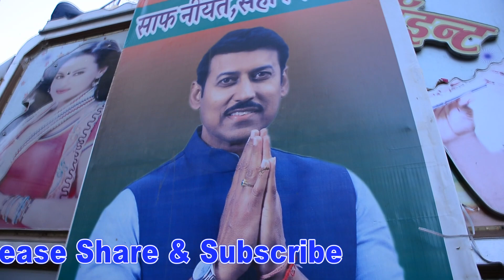मोदी जी का जीत का जश्न मनाते हुए किशनगढ़ रेनवाल